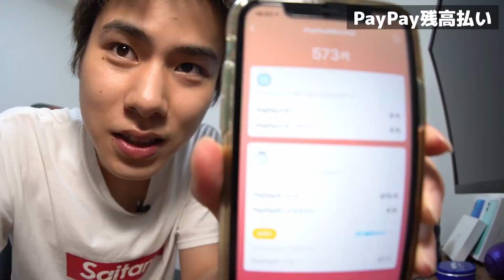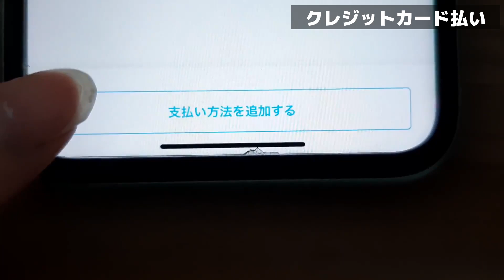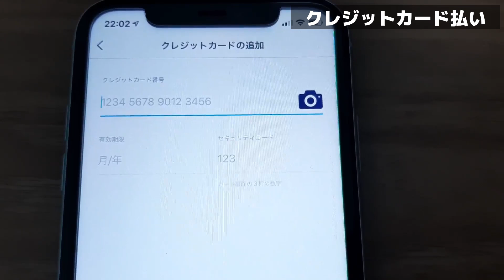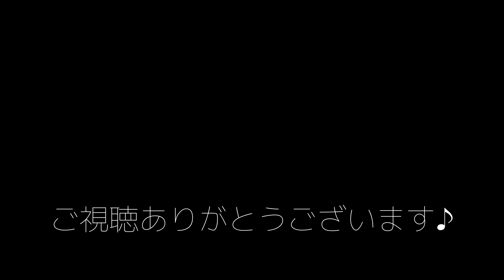PayPayの一番オトクな使い方、ご紹介します。【常時最大3.5%還元】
最近メチャメチャ便利になったPayPay。普及率に反比例してお得度が落ちていますがまだまだお得に使うことができます。
今回はお得なPayPay活用術の動画です！

【About me】
yushonakayama(@)yahoo.co.jp

【撮影機材】
▷カメラ
Sony α6400：
Sony α7R2：
▷レンズ
Sony SEL24105G：
Sony SEL70300G：
Samyang 12mm F2.8：
▷三脚
SIRUIカーボン三脚：
Manfrotto PIXI EVO：
▷マイク
Sony ECM-PC60：

皆さんこんにちは！telektlist.comライターのYusho Nakayama (旧Mo)です。
この度記事では伝わらない部分を補足すべくYouTubeにも動画を投稿することとなりました！
これからスマホ系の動画を上げていきますのでよろしくおねがいしますorz
編集歴が浅いので生暖かい目で見守ってくれると嬉しいです！

概要欄のAmazonリンクはアソシエイトプログラムを利用しています。